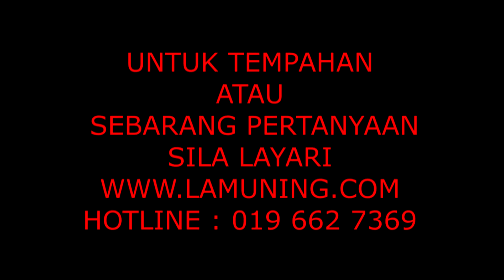SKYRUNNER MALAYSIA@DATARAN KAHANG, JOHOR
Malaysia Skyrunner Group
Underboss D'Fagmilia
Admin By :Lamuning Resources Sdn Bhd